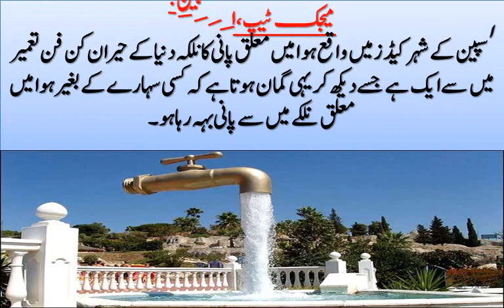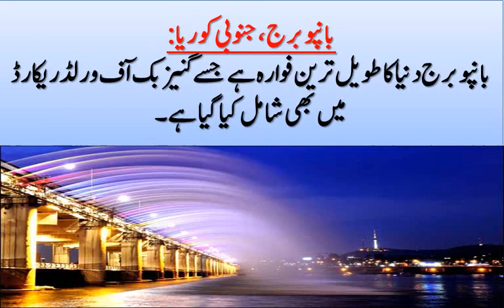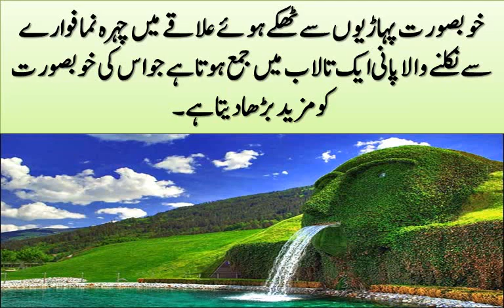Magical Floating Faucet Fountains in spain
The floating tap fountain is a clever illusion. It consist of a faucet mysteriously hovering above a pool or basin with an endless supply of water gushing out of it from seemingly nowhere. The faucet remains surprisingly steady despite having no visible support and where is all this water coming from? This spectacular effect is achieved by a transparent tube in the middle of the water column that holds the tap in place and, at the same time, keeps feeding it with water pumped from below. The water goes up through the tube and exits at the top. The water column, which is usually turbulent, effectively hides the tube from view.
Several giant floating tap fountains can be found around Spain, Belgium, US, Canada and other parts of the world. Some are permanent installation, others are temporary art pieces.